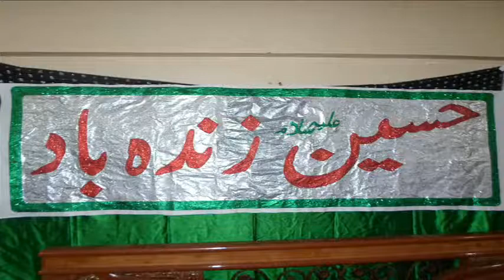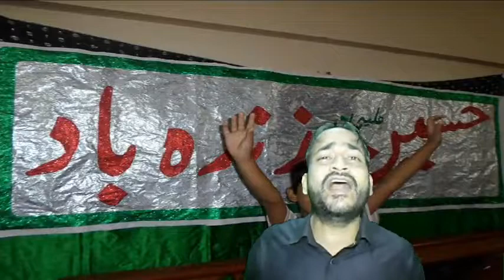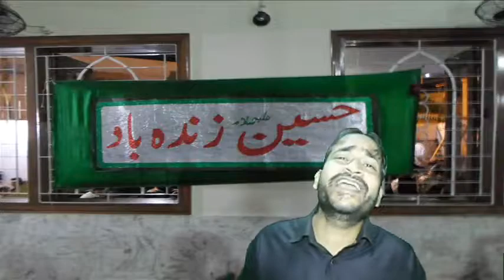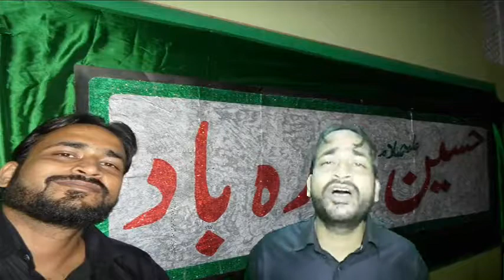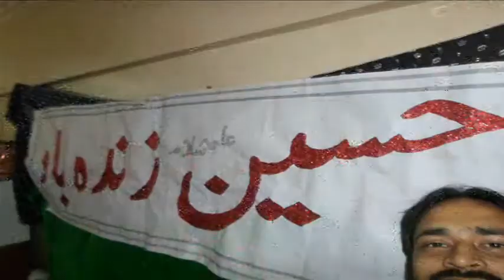Sham e Ghareban Main